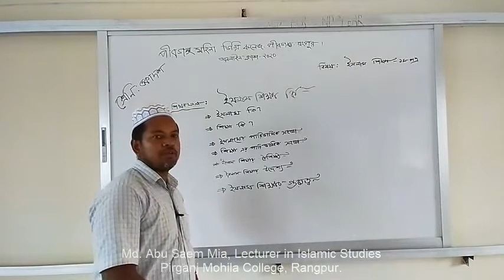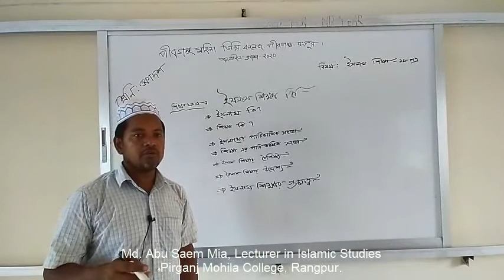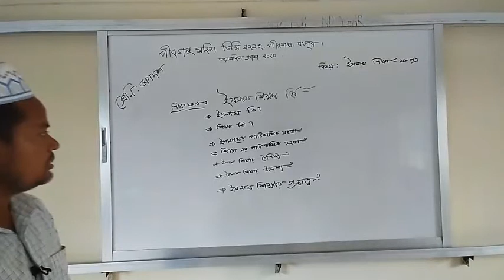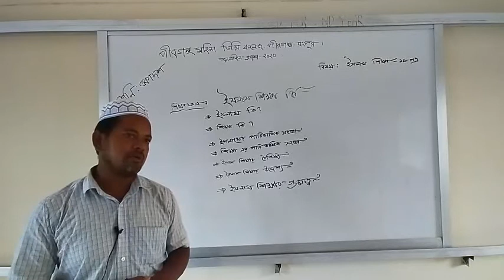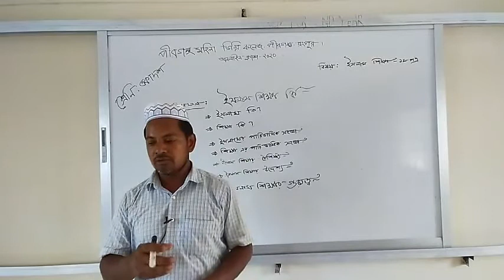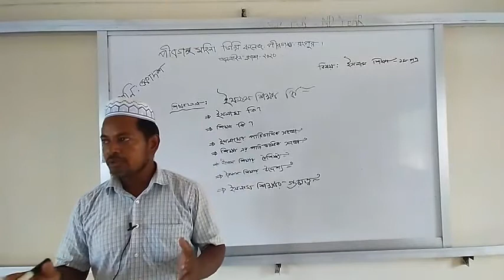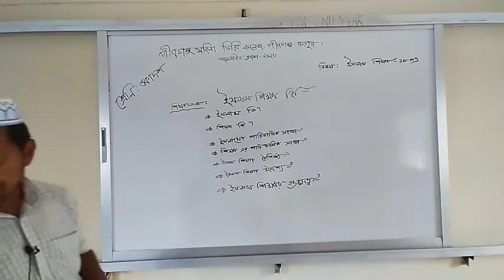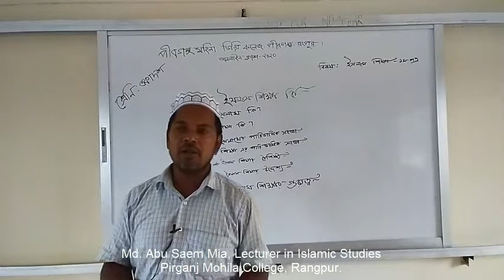একাদশ শ্রেনী, ইসলাম শিক্ষা, প্রথম অধ্যায়